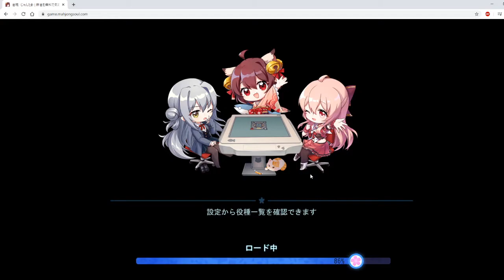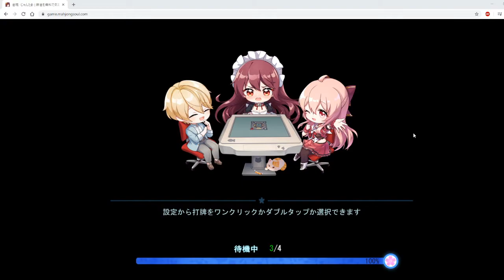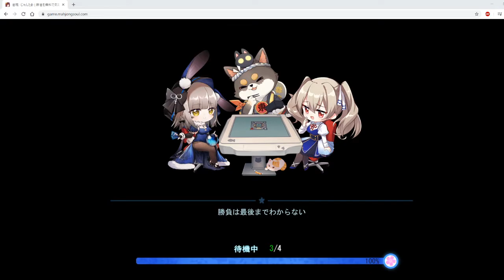いにの雀魂 2020 05 29 19 15 58